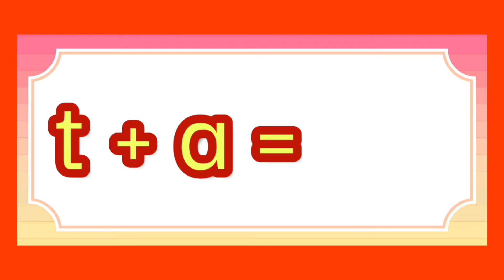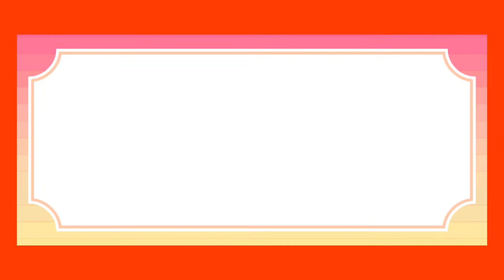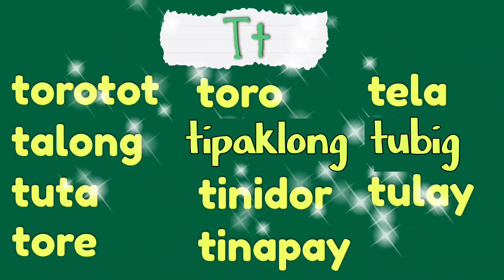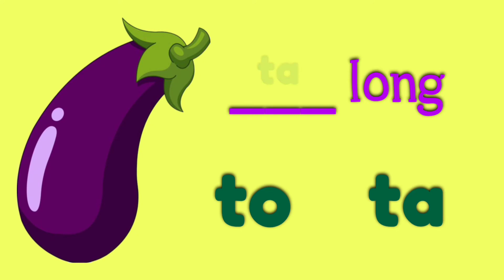Titik Tt at Mga Pantig ( ta, te, ti, to, tu ) Preschool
Mga larawang gumagamit ng ta, te, ti, to at tu